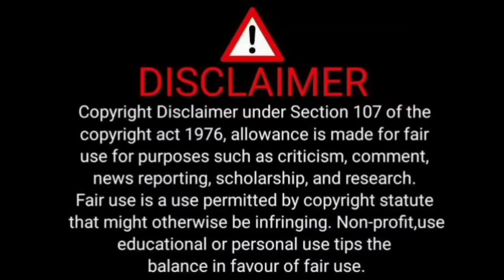Story by sam